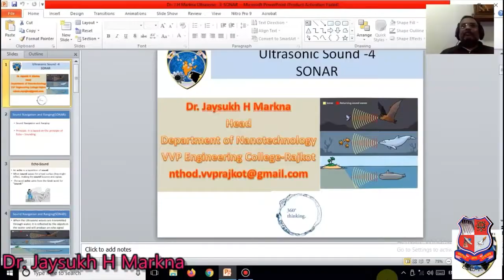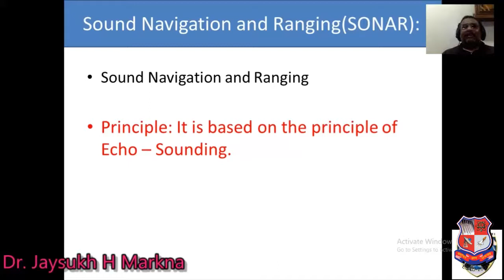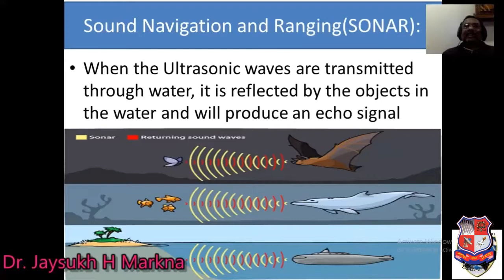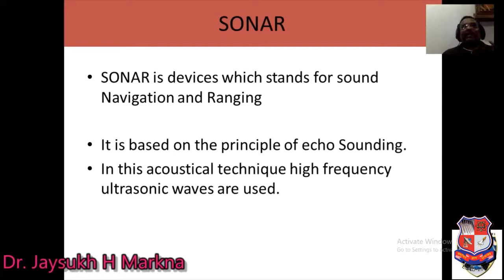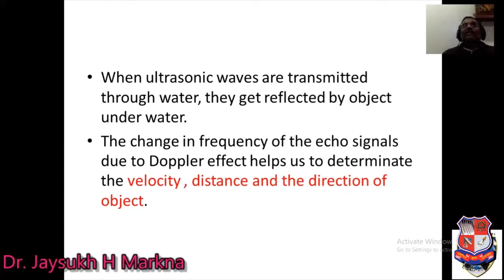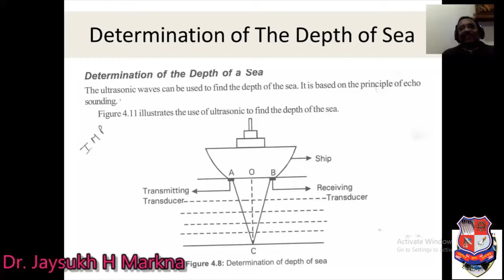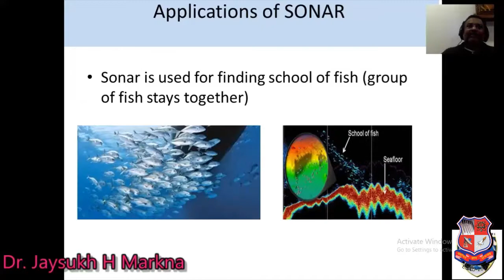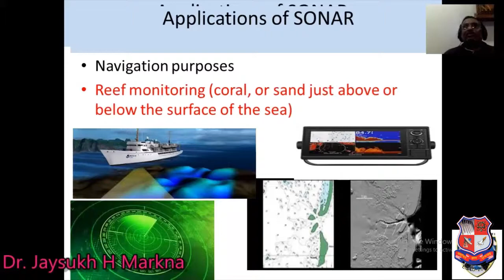GTU_BE_NANO TECHNOLOGY_3110011_Physics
BE  -  NANO TECHNOLOGY
Subject : 3110011  -  Physics (Sem-1)
Created By : Dr.Jaysukh H Markna [Associate Professor] | 01 May 2020 | 86 MB
College : 047 - VYAVASAYI VIDYA PRATISHTHAN'S SANCH. COLLEGE OF ENGINEERING, RAJKOT
Topic : SONAR